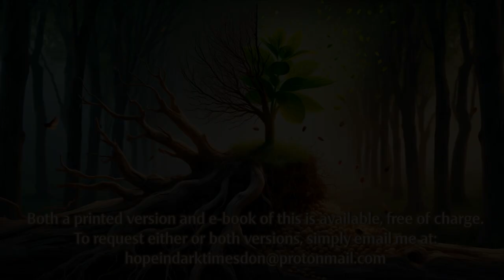Part 3/5: You Must Be Born Again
What did Jesus mean when he told Nicodemus, "Truly, truly, I say to you, unless one is born again he cannot see the kingdom of God?" (John 3:3)  Was he talking about a transformation that occurs here and now?  Was he talking about the infilling of the Holy Spirit?  Or is it something that happens much later?